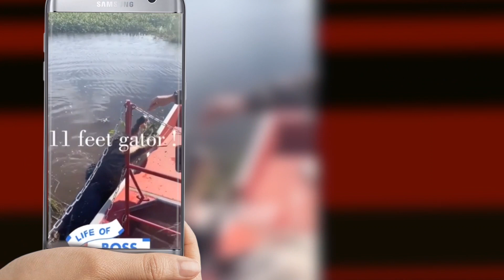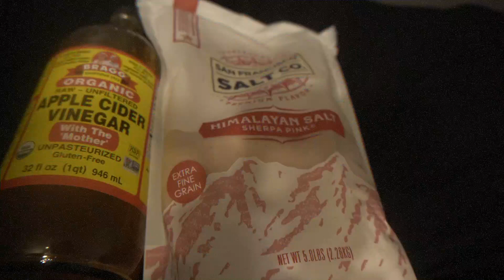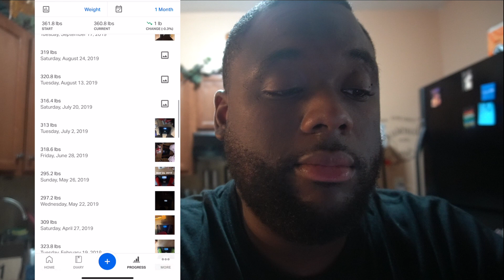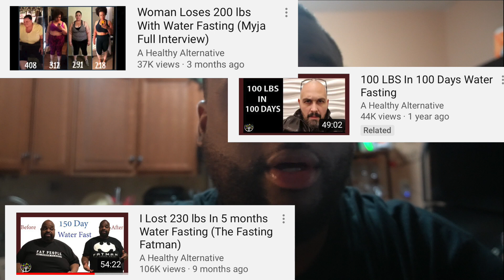40 DAY WATER FAST - NO FOOD FOR 40 DAYS (START WEIGHT: 360 POUNDS | 163 KGS) *EMBARRASSING*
July 5, 2020 - August 13, 2020 I’m embarking on a journey of water fasting for 40 days! This video is the start and a little explanation about my head space, my journey, the process to getting to the current weight I am and why i'm going to lose weight !